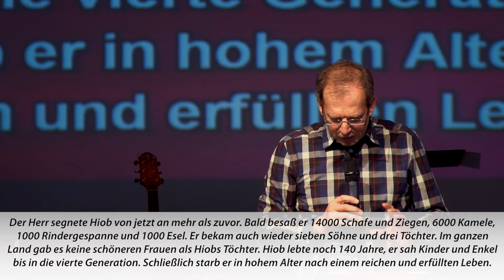Warum lässt Gott Leid zu? - Life Input 2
Hinweis: Neue Video-Inputs erscheinen jeweils am Montag, Mittwoch und Freitag. Jeden Sonntag sehen Sie eine inspirierende Video-Predigt oder einen ermutigenden Erlebnisbericht.